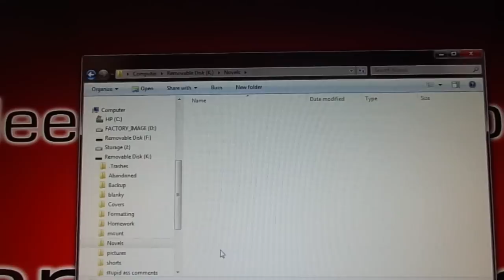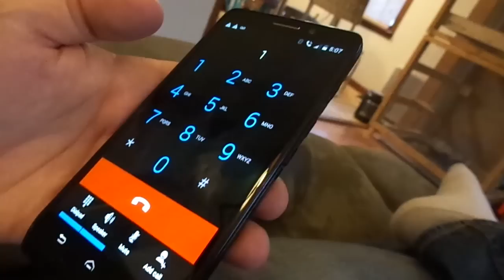My Baby is Born! (ADOL 5)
Books, they're things, I write them, and today I started one. It's kind of a special one, too. Oh, and I did some other things.